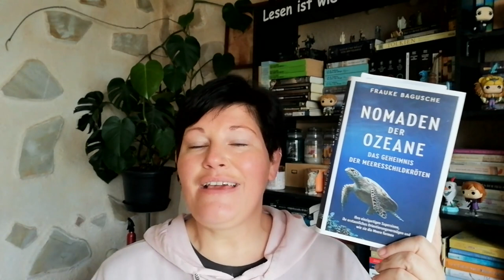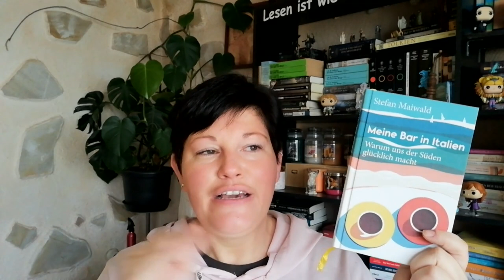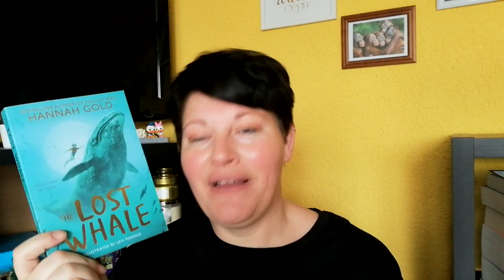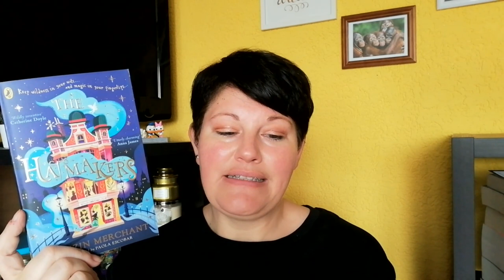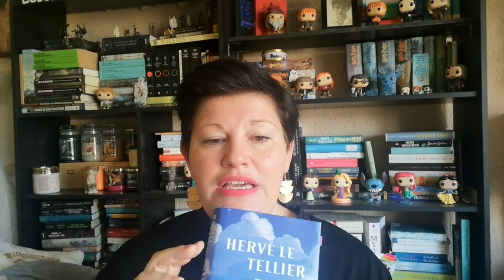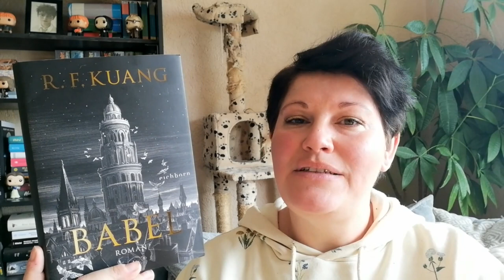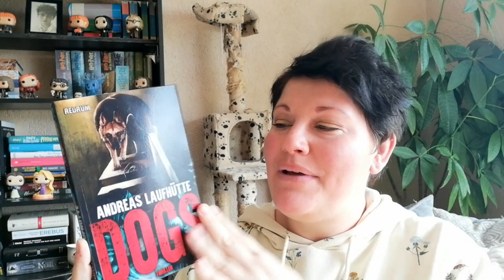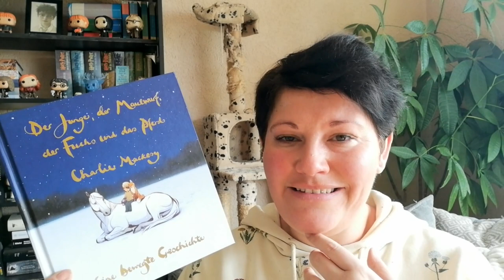23 Neuzugänge im April 2023 | LadyoftheBooks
-- Öffne mich --
Es gibt keine guten Ausreden für die vielen Neuzugänge im April - ich freu mich auf alle Bücher, die neu bei mir eingezogen sind 😄
Auf welches Buch hast du dich im April besonders gefreut?